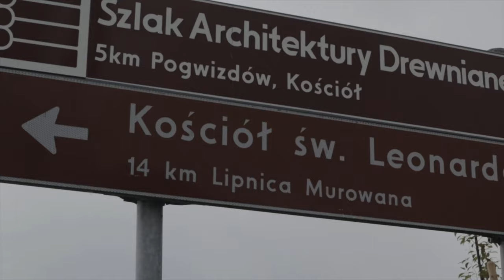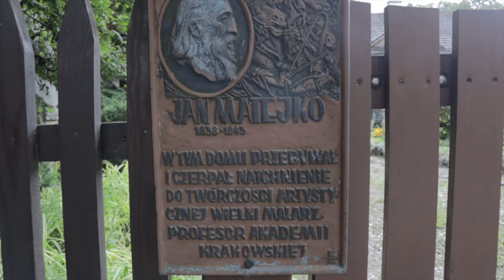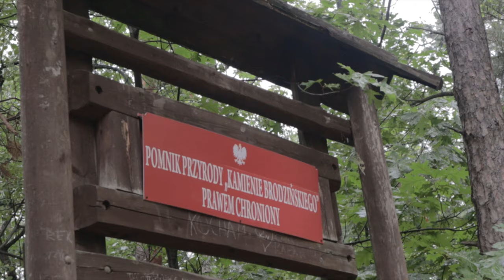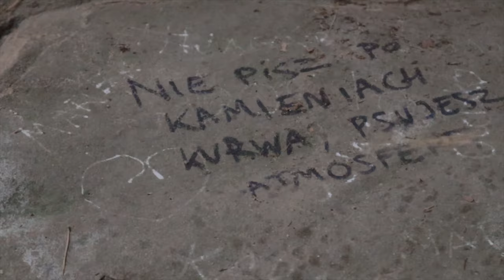Tutaj był Krzysztof Gonciarz! - Tu i Tam #14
Dzisiaj wybieramy się na kolejną niesamowitą przygodę. Naszym celem stały się tajemnicze pradawne skałki oraz Lipnica Murowana, słynna z lodów, kościołów i ogromnych palm.